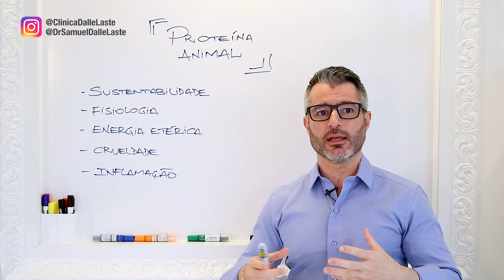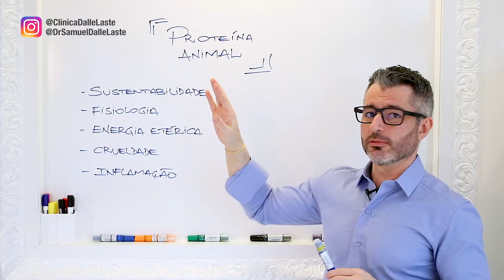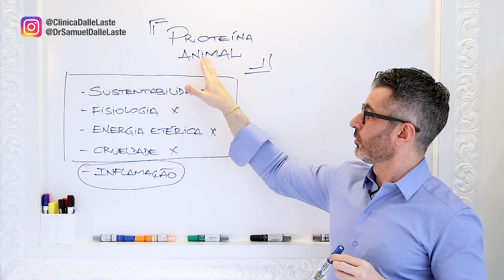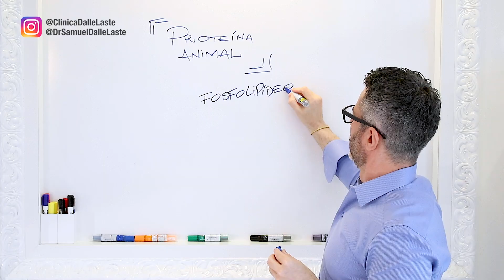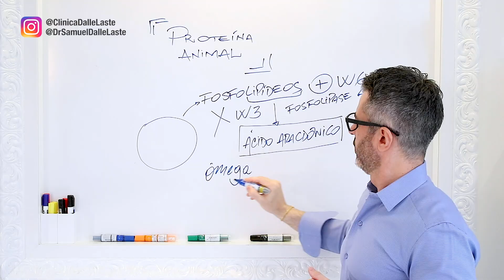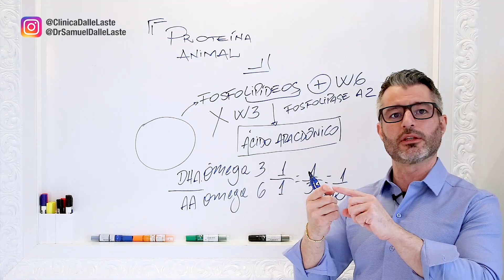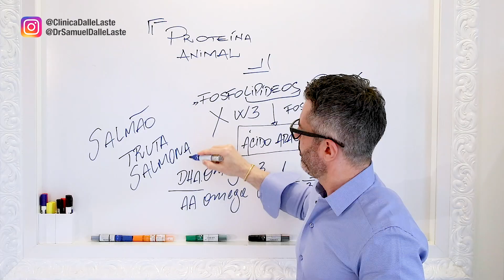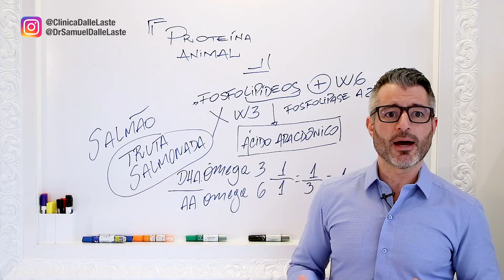PROTEÍNA ANIMAL faz mal para a SAÚDE? Tenha cuidado! 🍗🍖🍳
PROTEÍNA ANIMAL faz mal para a SAÚDE?
Dentre as diversas questões que envolvem o consumo das proteínas de origem animal, uma das menos faladas, porém não menos importante, é como a alimentação fornecida para esses animais pelos seus criadores pode causar uma proporção não interessante entre ômega 6 e ômega 3 em seu organismo. A consequência disso é que, ao ingerirmos esse alimento, corremos o risco de causar uma cascata inflamatória em nosso corpo. Saiba mais em mais essa aula da Dr. Samuel Dalle Laste.